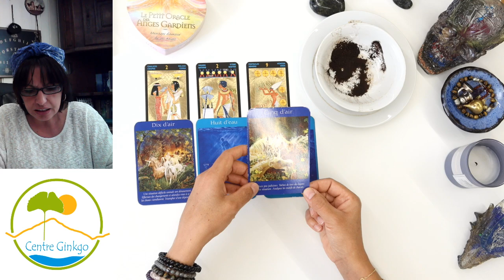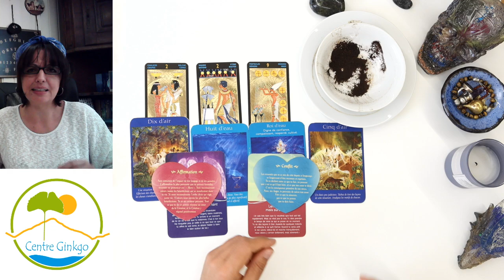☕Cafédomancie ☕Les énergies du 21 Septembre 2020 🔮Par Susana Bochatay /CENTRE GINKGO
Ne prenez que ce qui vous parle et fait vibrer.🙏🏼
En attendant😊prenez soin de vous😘

😉N'hésitez pas à laisser un pouce bleu si le coeur vous en dit.👍🏼

🔮 Si vous souhaitez faire un don

♥ Contact Avec les défunts et êtres de lumière
♥ Cartomancie, Tarot, Café, Cafédomancie, Tâche d'encre, Pendule
♥ Formation et coaching en médiumnité
♥ Soins énergétiques
♥ Nettoyage énergétique de lieux
♥ Communication animale

Merci infiniment de me suivre et aussi pour tous vos messages qui me touchent au coeur.
Quel bonheur de voir vos messages, vous me donnez chaque jours l'énergie et l'amour de continuer !

Que le bonheur vous envahissent ! ☀
Merci  💖